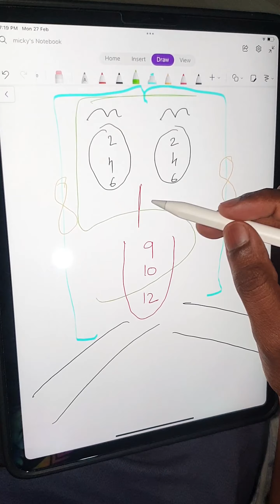Learn Cranial nerves & functions in one minute | Doctorron